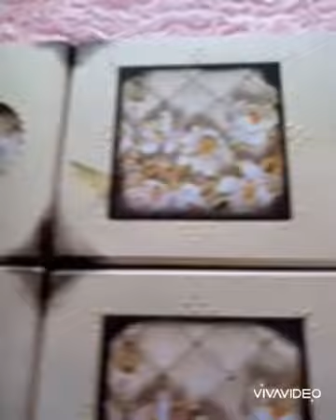KAHVE TAKİMİ VE SUNUMLUK BOYAMA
KAHVE TAKIMI VE SUNUMLUKLARIMIZDA TAMAMLANDI..
Detaya dikkat..Kahve altlı boyandıktan sonra yerine koyunca çıkma sorunu yaşanir,bu sorunu ufacık bir parça kurdela yapıştırarak Çözebilirsiniz..